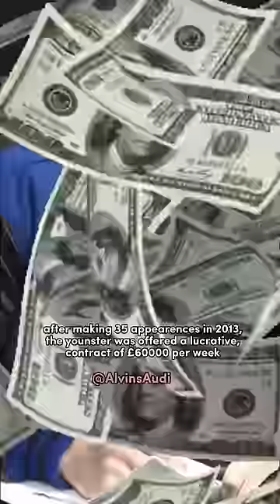Why Adnan Januzaj failed#shorts